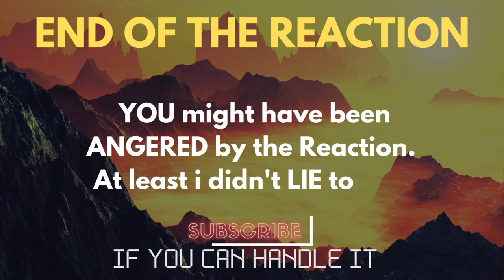Chris Chameleon with the Drakensberg Boys Choir - "Pie Jesu" Reaction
Reacting to Chris Chameleon with the Drakensberg Boys Choir - "Pie Jesu"
ALL MY CONTENT IN ONE PLACE :